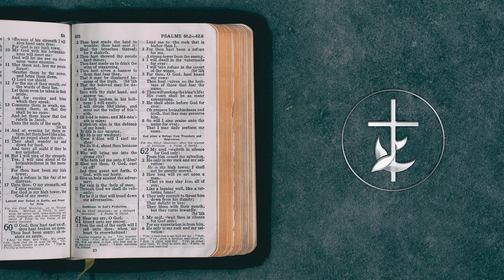"Refuge and Defender" - Sunday Sermon - 02/27/2022